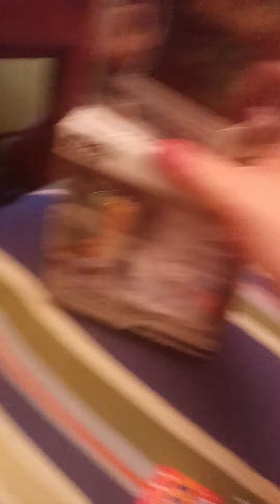my stuff (3)